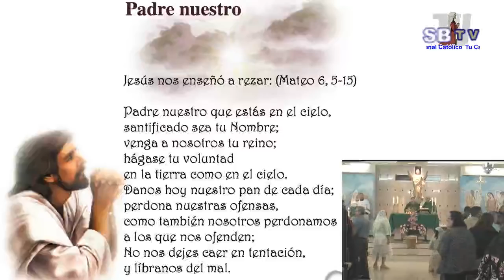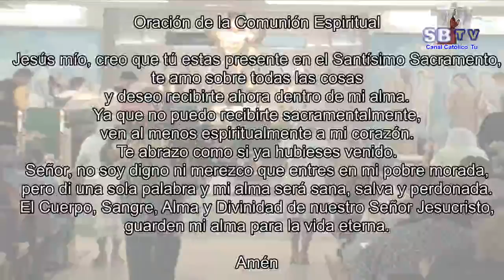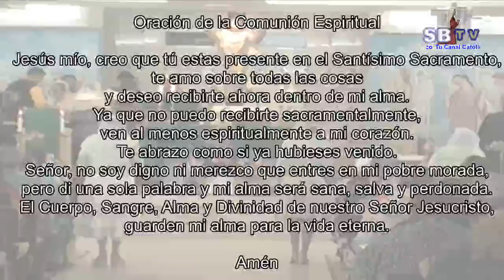31º Domingo del Tiempo Ordinario – 4 de noviembre de 2018 — Ciclo B - 11:00 AM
31º Domingo del Tiempo Ordinario – 4 de noviembre de 2018 — Ciclo B - 11:00 AM